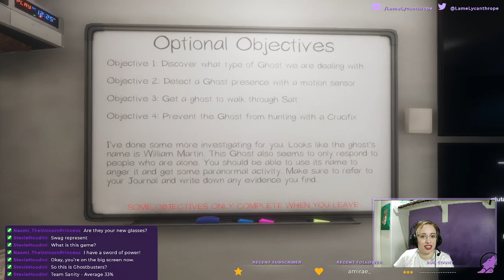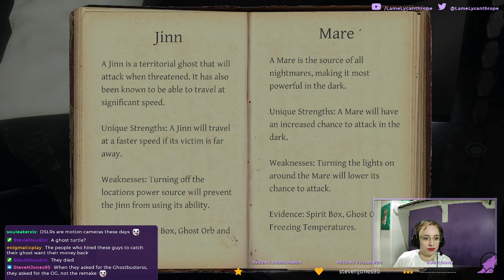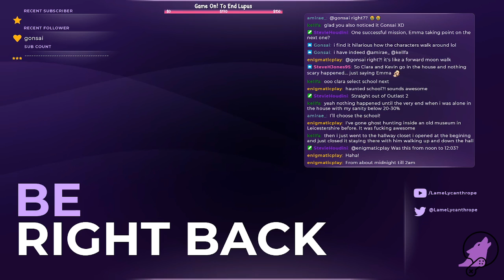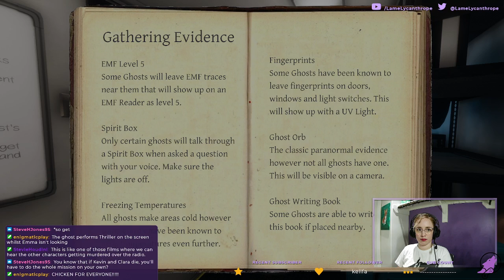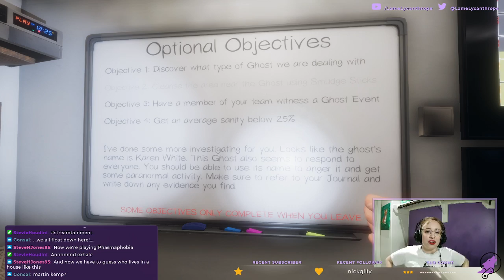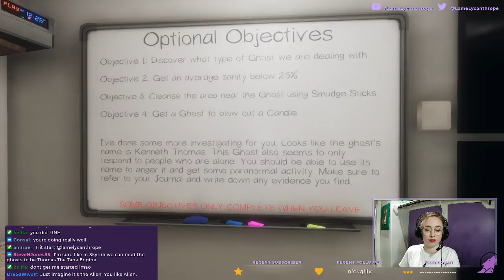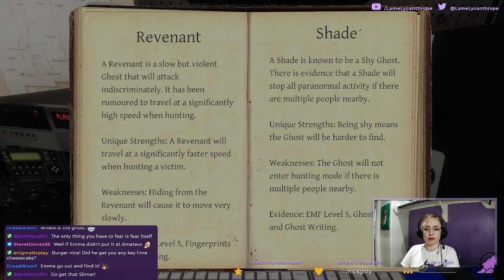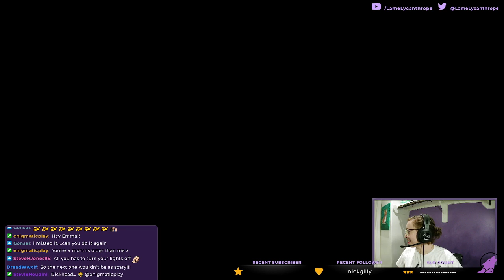Three siblings walk into a haunted house... (18+, flashing lights)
My first foray into Phasmophobia- it goes exactly like I expect